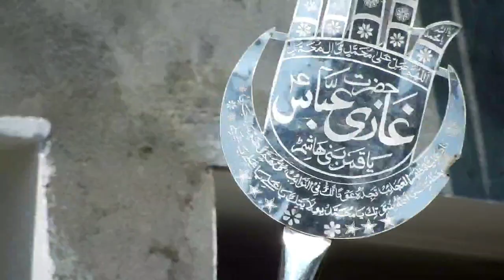10Th Muharram 2022: Youm - E - Ashura Procession Held In Zadibal Srinagar ! Video © Mohsin Altaf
10Th Muharram 2022: Youm - E - Ashura Procession Held In Zadibal Srinagar